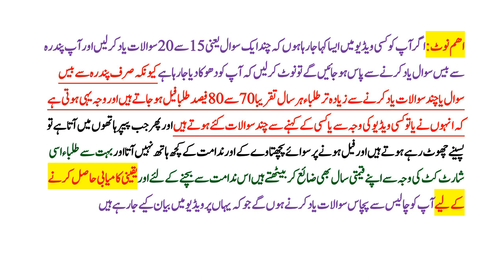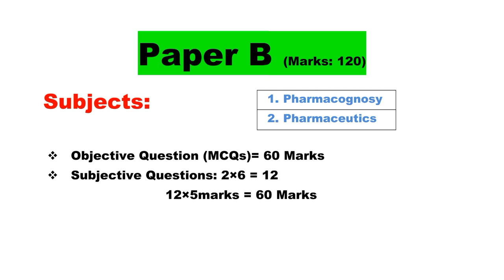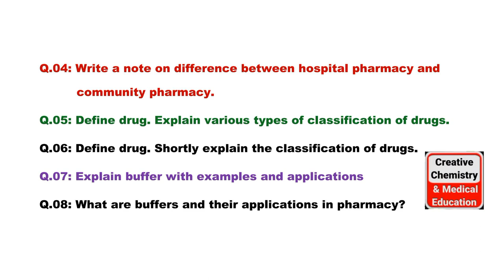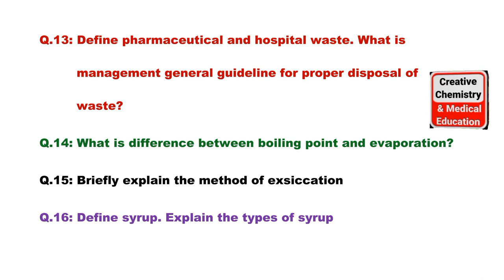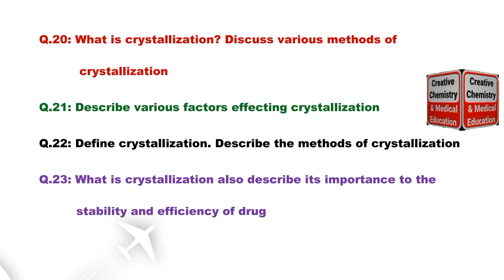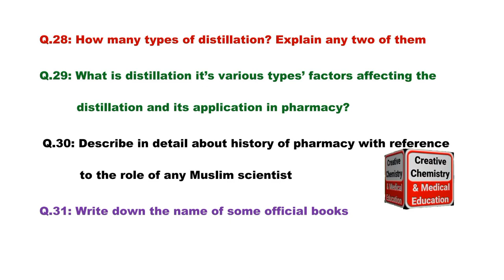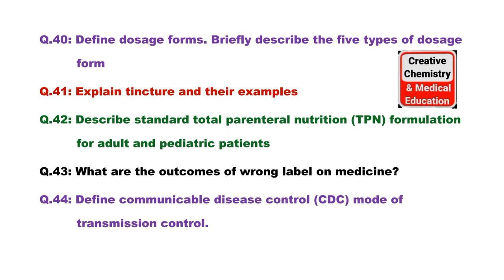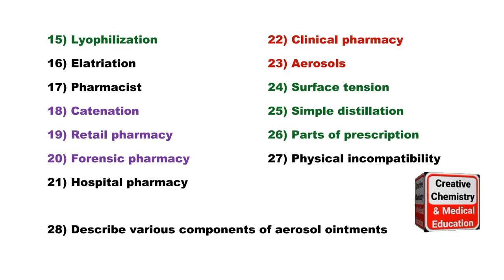Pharmacy Technicians NTS Important Questions of Pharmaceutics | PPC | NTS, elixirs, buffer, emulsion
Pharmacy Technicians NTS Important Questions, Pharmaceutics Questions, PPC Papers, NTS Papers,

Playlist for Drug Act and Pharmacy Act for all Paramedical Staff, Assistant Pharmacist, Pharmacy Technicians, Medical Dispensers

These Videos are very helpful to Prepare the Exams as Under